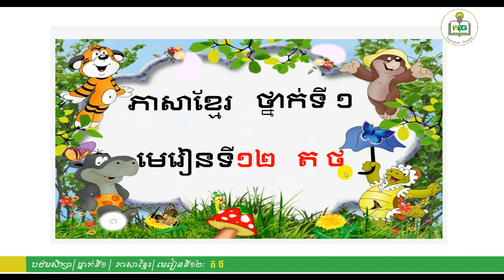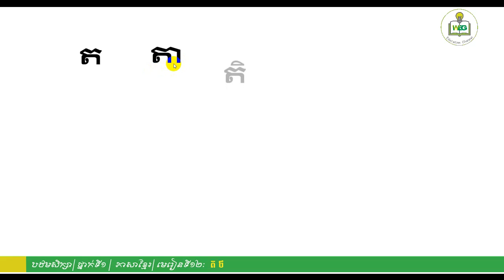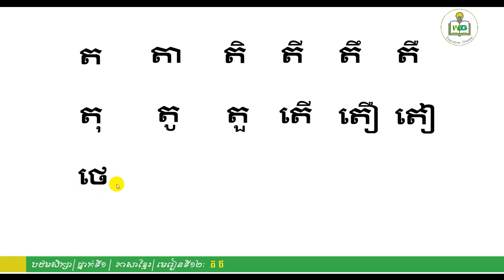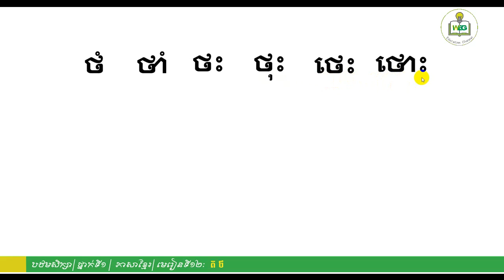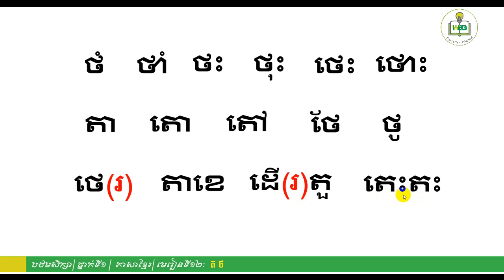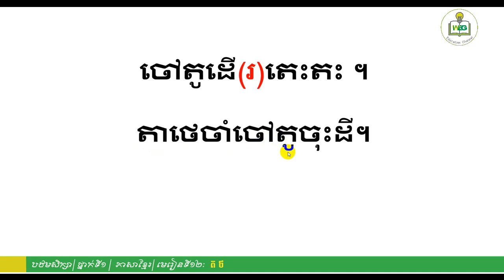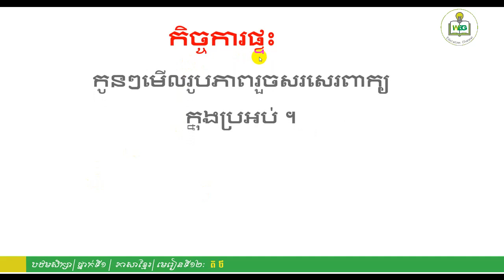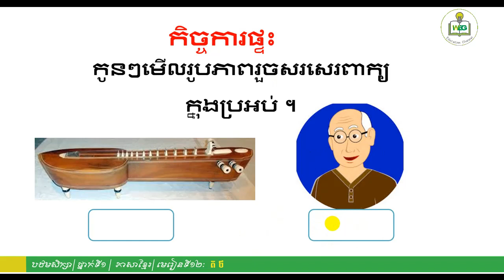12 KPP1 K1 S03 L2L1V1ការអានព្យាង្គ ​ត តា តិ ថេ ថែ …… ថោះ